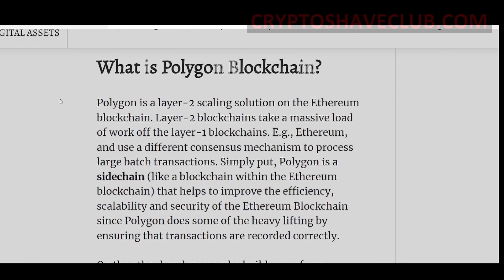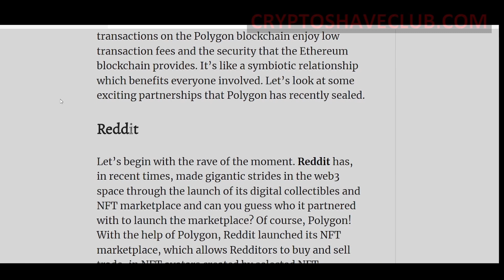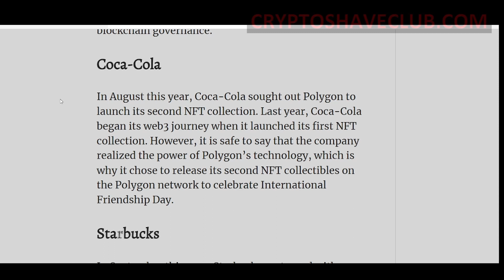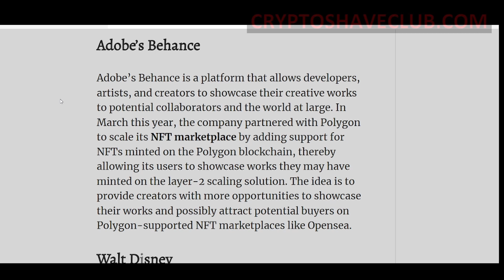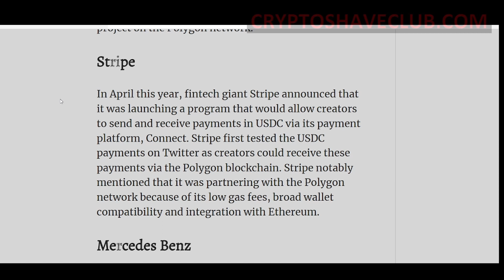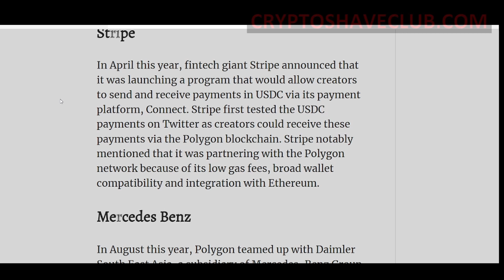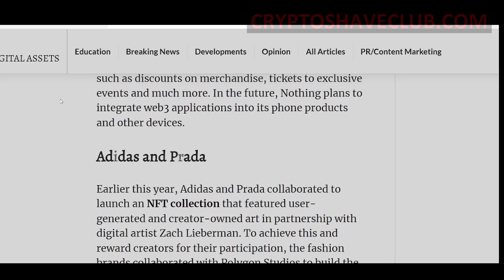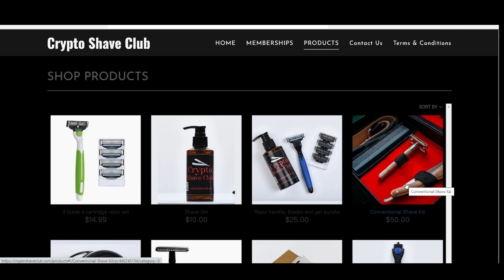A quick look into Polygon (Matic). A force to be reckon with!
In this video we discuss Polygon (Matic) purpose, functions and partnerships.